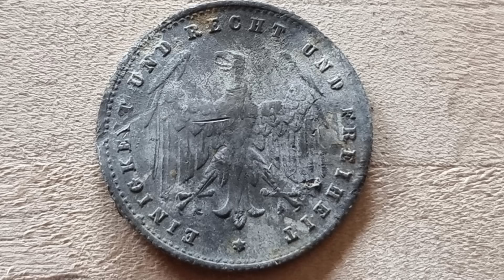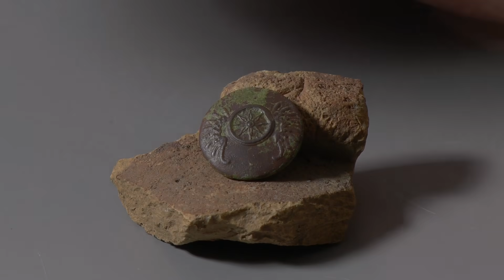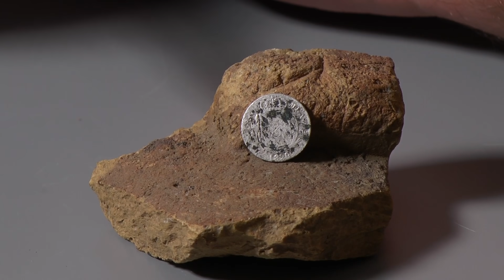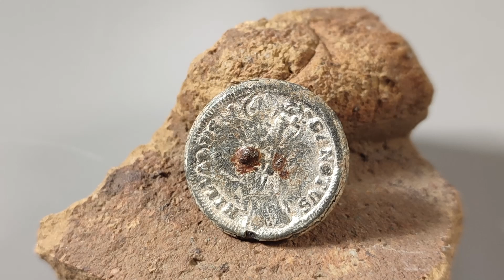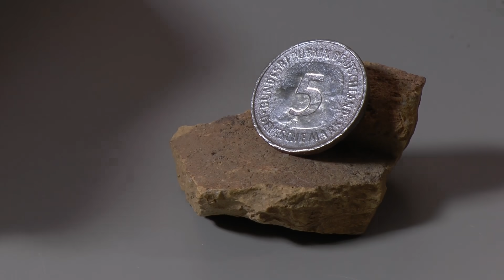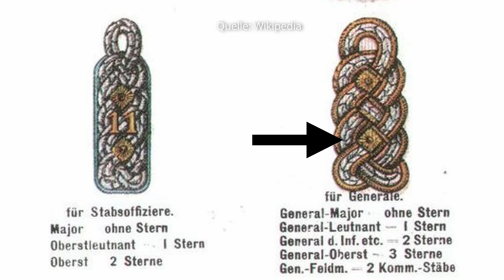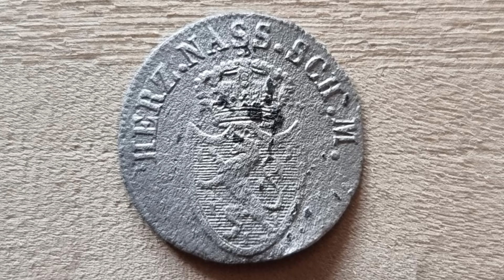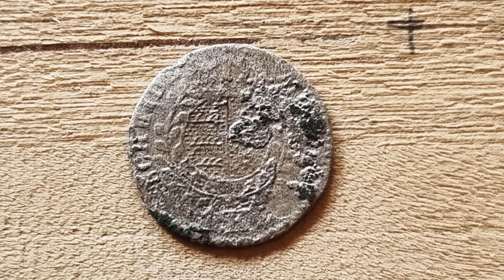Schatzsuche XXL - Ein Abenteuer in Bayern - VLOG 40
In diesem extra langen VLOG gibt es Funde ohne Ende. Geht zusammen mit mir auf Schatzsuche und erlebt ein spannendes Abenteuer in Bayern.